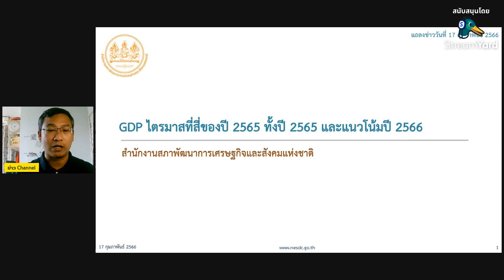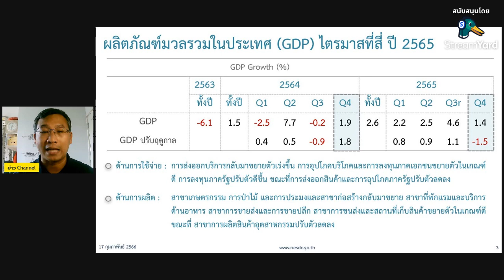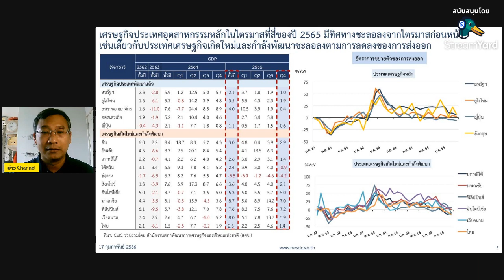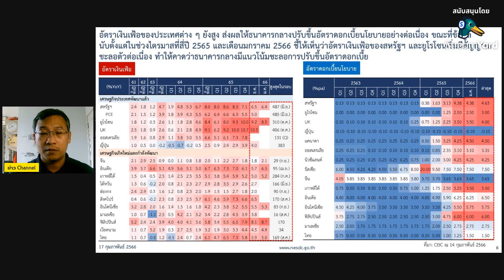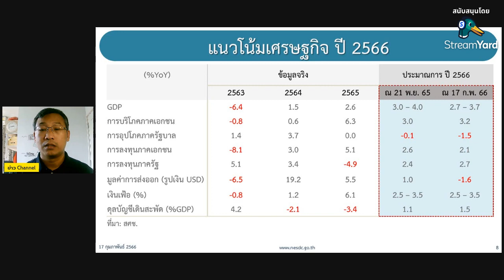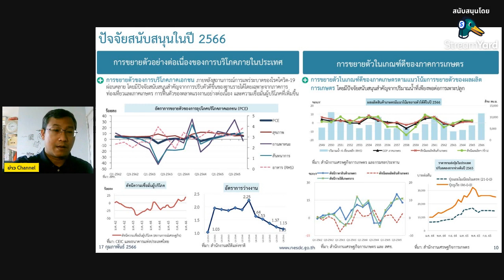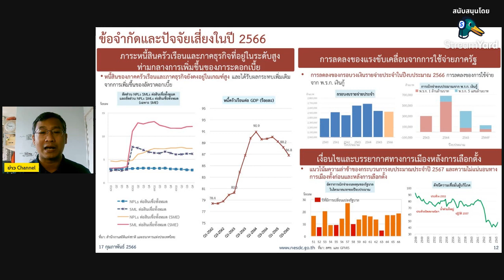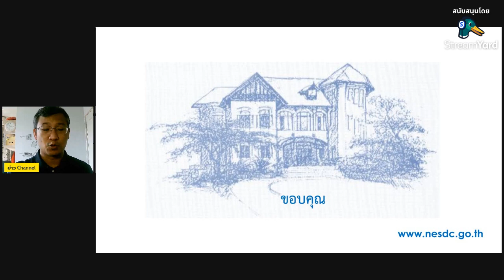วิเคราะห์เจาะลึกเศรษฐกิจไทยปี 65 แนวโน้มGDP ไทยปี 66 โอกาส-ความเสี่ยง ความไม่แน่นอนเศรษฐกิจโลก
ติดตามทุกช่องทาง รู้ข่าวไทย ทันข่าวโลก by ข่าวChannel
เฟซบุ๊กแฟนเพจ :ThaiEconnews
ช่องยูทูป : ข่าวchanel  @KhaoChannel
ทวิตเตอร์ :@ThaiEconnews
อินสตราแกรม :ThaiEconnews